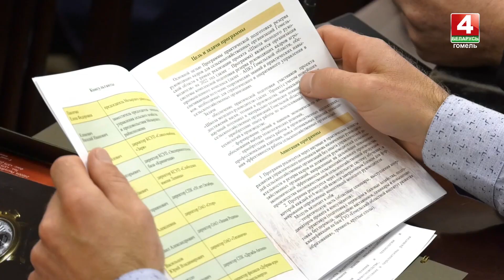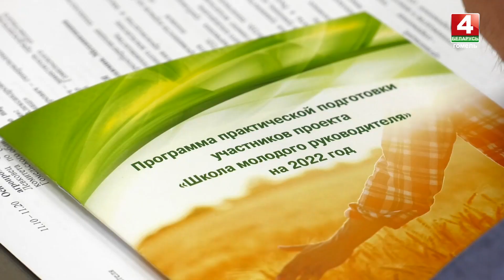Первая сессия школы молодого руководителя прошла в Гомеле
Подготовить лидеров для сферы АПК Гомельской области - такую задачу выполняет Школа молодого руководителя.

Сегодня прошла первая сессия для 24-х специалистов, входящих в кадровый резерв на должности руководителей сельскохозяйственных предприятий.